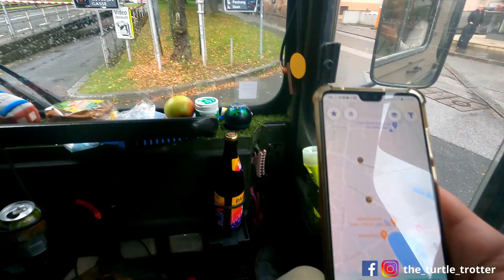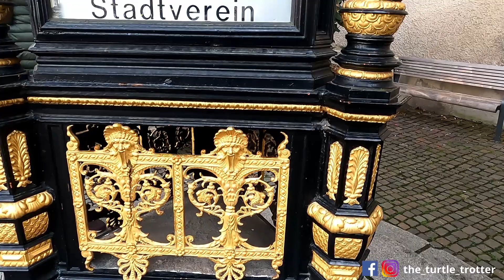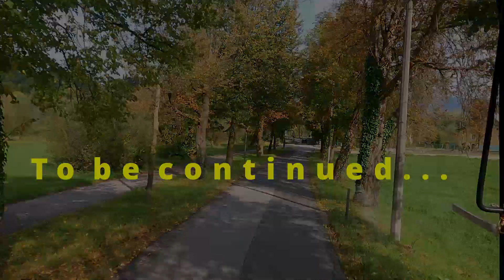S2e13 Salzburg, à la découverte de la ville natale de Mozart... (mais pas que !)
Hey coucou !
On t'emmène à la découverte de Salzbourg (Salzburg) en Autriche... Au travers de ce nouveau format de vidéo, nous allons à la découverte de cette ville magnifique ou trône une imposante forteresse qui surplombe la cathédrale Saint Rupert dans la vieille ville !
Nous espérons que ce nouveau format, plus court mais plus riche d'images en immersion au cœur de la ville...
Bonne vidéo :)

AU SOMMAIRE :

00:00 Générique
00:29 Intro
00:51 Départ de Munich
02:10 Visite de Salzbourg
08:10 Byebye Salzburg !

🙏 Merci pour votre soutient et pour le partage dans votre entourage ! 🙏

Rester c'est vivre, voyager c'est exister !  Nous avons une petite maison, mais notre jardin est grand comme le monde !

Didine et Nico ✌✌✌